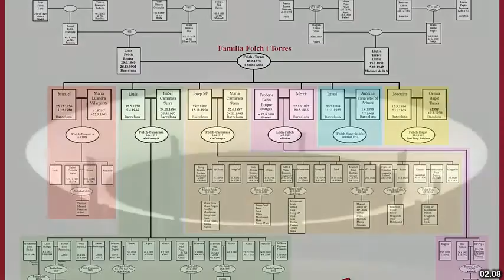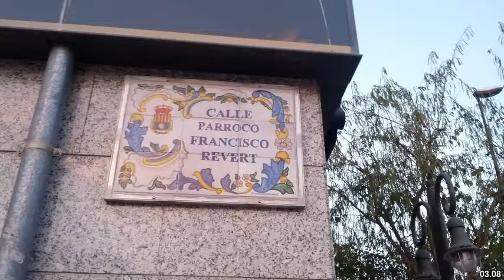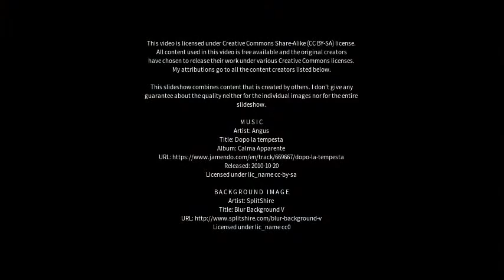Best places to visit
Best places to visit - Aldaia (Spain) Best places to visit - Slideshows from all over the world - City trips, nature pictures, etc.